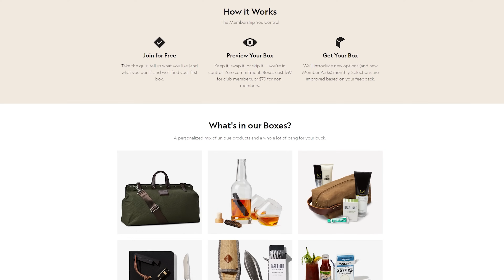I BUILT A SECRET TREEHOUSE BASE IN DayZ!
I built a treehouse in DayZ and became a bank robber..

Other Creators in this vid:
Sutona: @SutonaOfficial
ThingswithAli: @ThingsWithAli

Are you thinking of hosting your own DayZ server? Check out VYKIX.com used by the TOP Battlemetrics DayZ servers